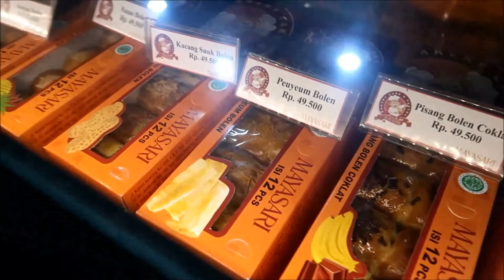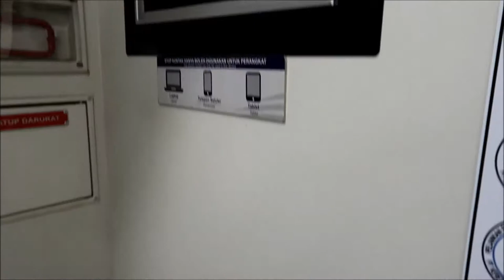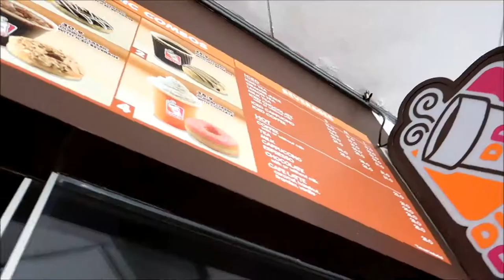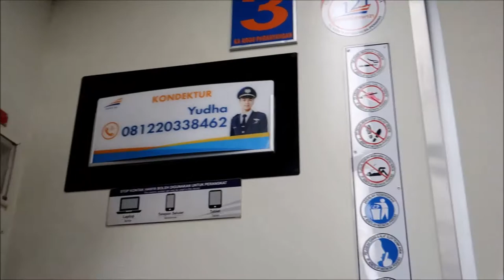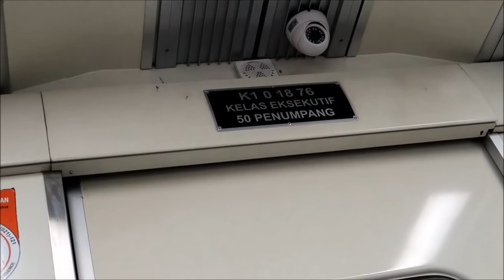KA ARGO PARAHYANGAN EKSEKUTIF BANDUNG - JAKARTA.